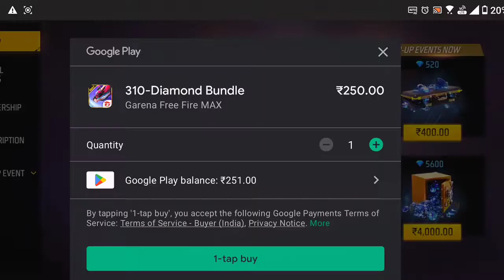NEW TATSUYA TOP UP FREE FIRE -para SAMSUNG,A5,A6,A32,J5,J7,S5,S6,S7,S9,A10,A20,A30,A50,A70FEFIRE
YOUR SEARCH 🔎👇

tatsuya character ability test
tatsuya character
free fire
free fire tatsuya character
tatsuya character ability
tatsuya character free fire
tatsuya
tatsuya character skill
new top up event
tatsuya ability
new tatsuya top up event
free fire new character ability test
free fire new event
tatsuya character ability free fire
new character ability
garena free fire
new character ability test
free fire tatsuya character ability
new character ka ability kya hai
free fire tatsuya character ability test
new tatsuya character ability test
new top event
s gamer
free fire diamond offer
tatsuya free fire
free fire me new character ki ability kya hai
tatsuya topup event
character ability
new topup event ff
free character
today new top up event
ff new top up event
tatsuya top-up
free fire tatsuya top-up event
top up event videos new tatsuya
bangladesh new event
bd server tatsuya top up event
free fire new tatsuya top up event
tatsuya character freefire
new character freefire
new top up event free
ajet gaming rex
how to get free character
tatsuya top up event
gloo wall skin
new gloo wall
new gloo wall top up event
new character top up event
top up event
ff new top up event review
new top up event india server
tatsuya character in free fire
what is the ability of tatsuya character
new character skill test
tatsuya top up event free fire
new tatsuya skill ability
new event bd server

NEW TUNES OF ROSES MP40 VS COBRA MP40 DAMAGE ABILITY TEST | BEST MP40 SKIN - GARENA FREE FIRE